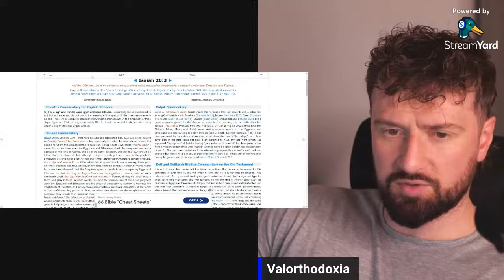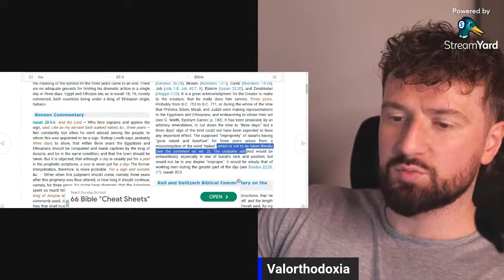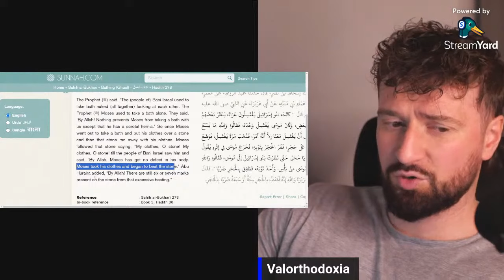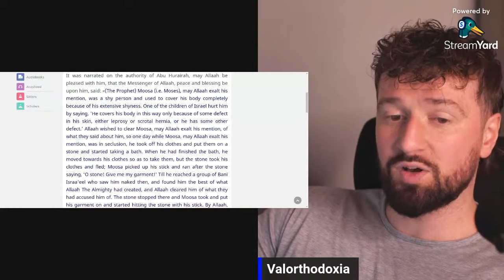Allah Embarrasses Prophet Musa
The silly story in the Hadith where a rock steals Musa's clothes and all of Israel sees him naked. Why Allah?